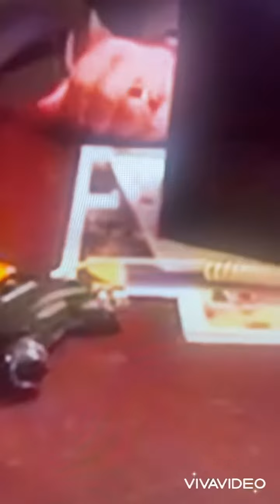The Closest to Elvises voice 🎤￼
Some think it was elvis